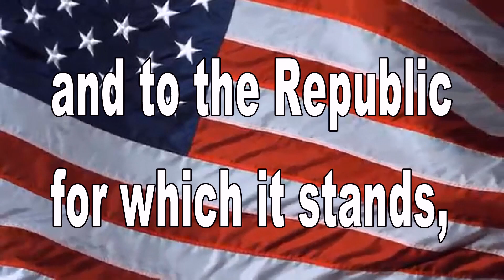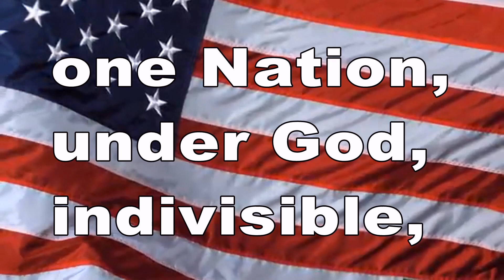October 9, 2023 BHS News